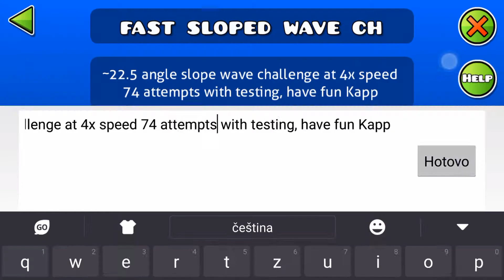GD - Fast sloped wave ch(allenge) - verification video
One of my most fun challenges tbh
Also its a better version of Zobros's "rrryrrr" wich uses mini wave and isnt as smooth
Total attempts: 74
Level ID: 38490601
Song: Super mario 3D world - bowser world (8-bit cover)